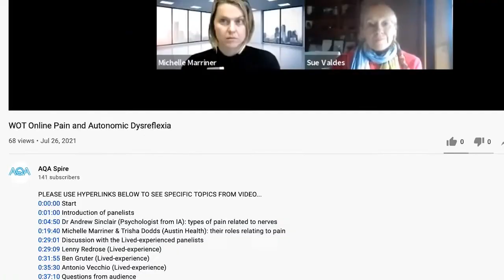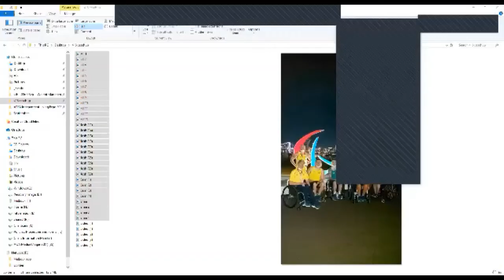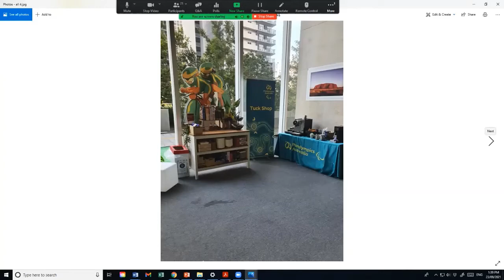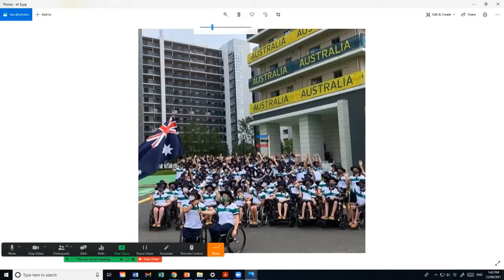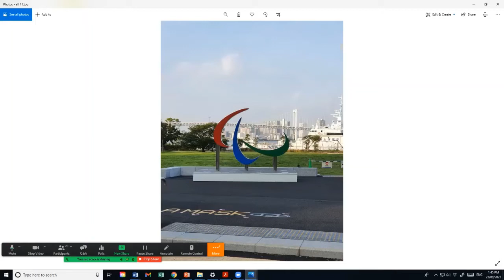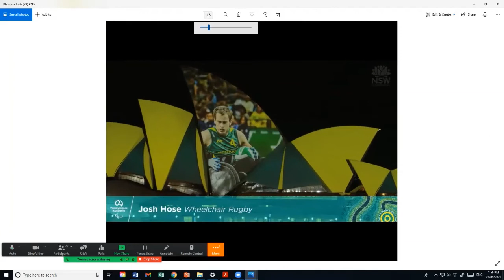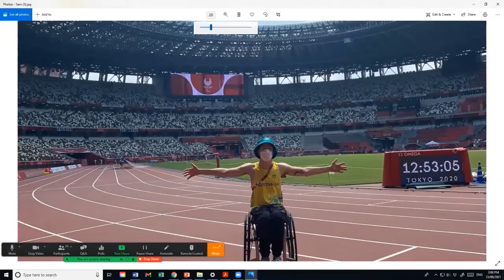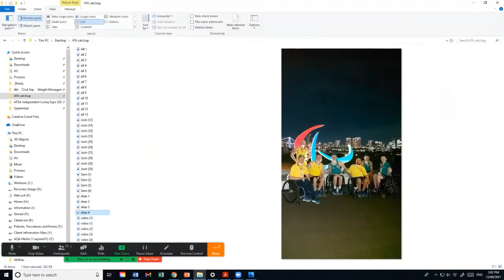Welcome Home Our Paralympians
0:00:00 Welcome & Intros
0:08:40 The Panellists and their Sports
0:14:38 The environment in Tokyo around Covid
0:21:55 Looking forward to Paris 2024?
0:25:39 Drug testing and Covid testing
0:32:00 Athletes photos and stories
0:59:48 Wrap up & thanks

We welcomed back athletes retuning from the Tokyo 2020 Paralympic Games. We saw some of their personal photos and heard about their experiences while in Japan.
Panellists:
Josh Hose - Rugby
Shae Graham - Rugby
Sam McIntosh - Athletics (Wheelchair Racing)
Stuart Tripp - Handcycling
Natalie Smith - Shooting
Marty Dunn (apology) - Tennis
Nazim Erdem - Facilitator